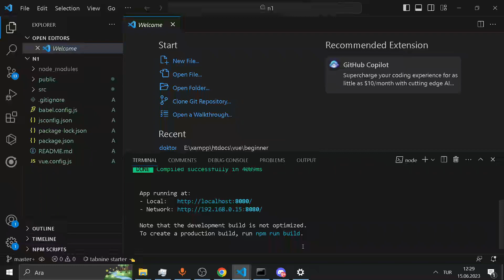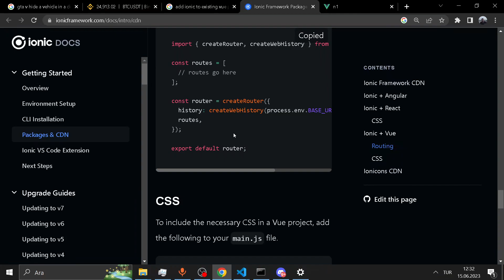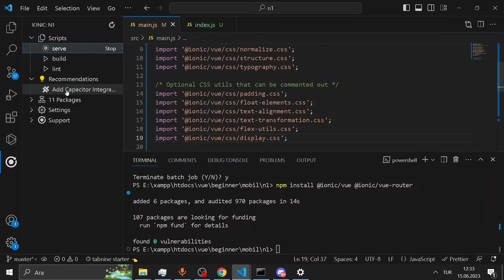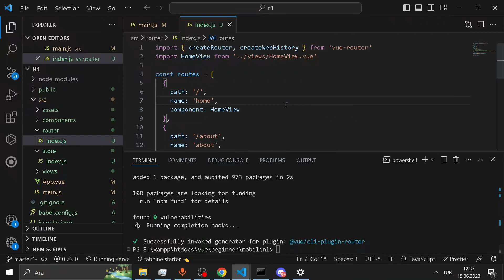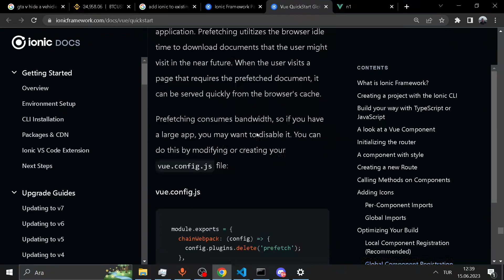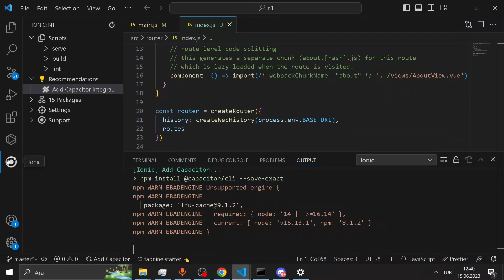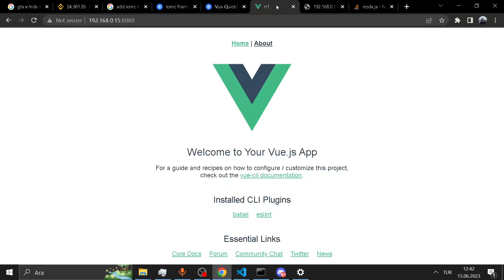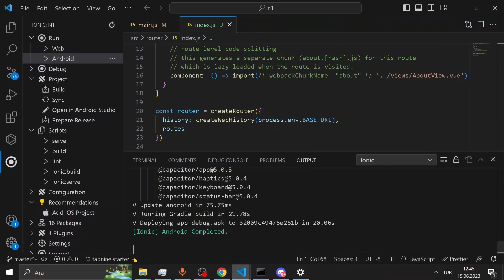To add Ionic Framework to an existing Vue project. Build for android and web with capacitor. Lets Go